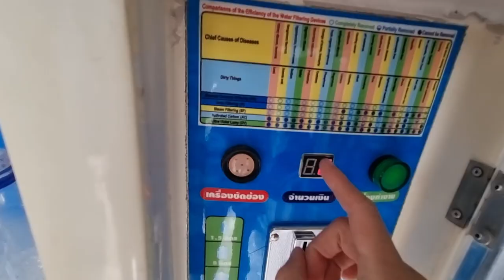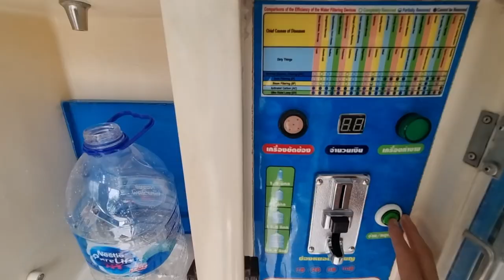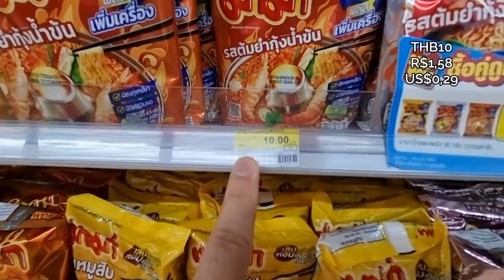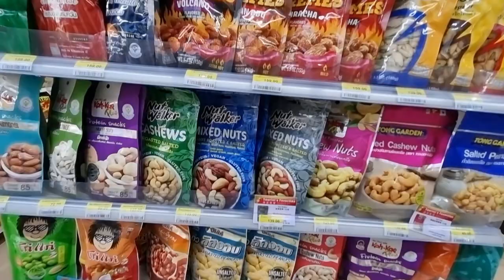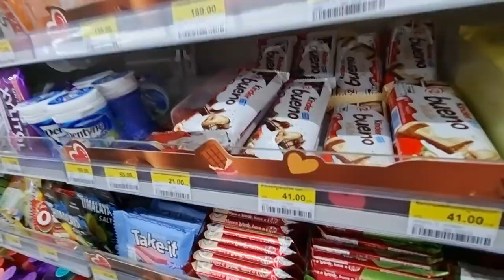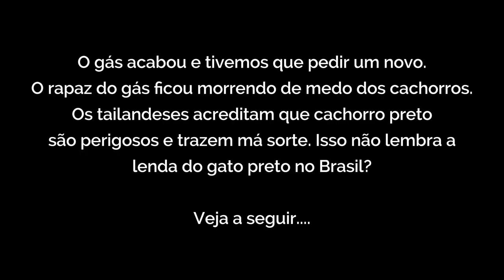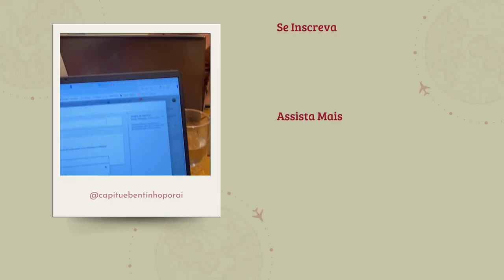Pet Sitting na Tailândia: desafios e lições na adaptação em Bangkok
Nesse vídeo compartilhamos nossa experiencia de Pet Sitting na Tailândia e os primeiros dias em Bangkok 🫠

Depois de muitas tentativas, amor, paciência e petiscos (claro!), conseguimos chegar mais perto dos nenéns Nwa e Moose, o Pet Sitting sem a companhia deles não faria sentido algum. Se não fosse a compaixão por eles, com certeza, não teríamos ficado nessa experiência por nada nesse mundo 😹

Por isso, assista até o final para ver nossos desafios e conquistas, e já fica a lição: para cada desafio um aprendizado, isso é a vida nômade fazendo Pet Sitting.

Nós somos Capitu e Bentinho, um casal de nômades digitais que vendeu as coisas no Brasil para viver sem um ponto fixo em busca de conhecer diferentes culturas e lugares pelo mundo. Na estrada descobrimos o Pet Sitting e nos apaixonamos por esse sistema já que nos trouxe a companhia dos nenéns no dia a dia e um espaço confortável com privacidade para organizar nossa rotina enquanto viajamos.

Se você quer saber mais sobre o Pet Sitting (muitos usam termo House Sitting) para viajantes, nos acompanhe nas outras redes sociais e anota na agenda para se encontrar com a gente toda TERÇA-FEIRA às 9h (horário de Brasília) nas nossas lives semanais aqui no Youtube.

e use nosso cupom CBPORAI25.

Quer uma ajuda personalizada? Conheça nossa mentoria

Conheça a WISE e envie dinheiro para +50 moedas, com acesso facilitado pelo app e cartão virtual.

Nos acompanhe também:

Property Video Consent Given by Owners